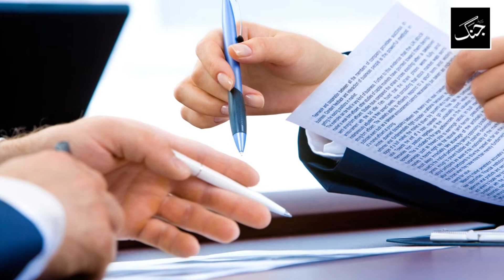Imran Khan criticism of NAB action is not permissible - Pakistan News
Former Prime Minister Imran Khan used to praise the actions of NAB during his time, but now he complains, is Imran Khan's behavior permissible?